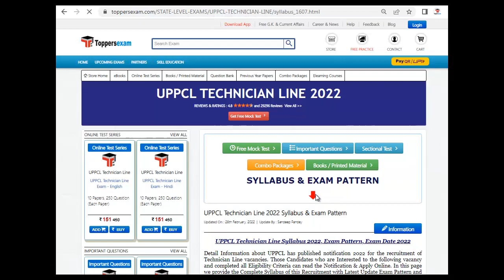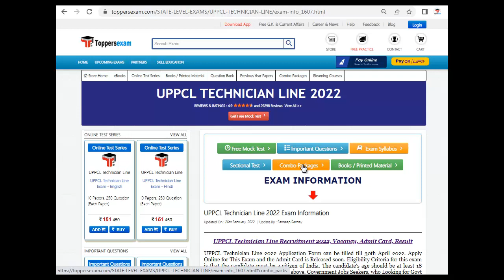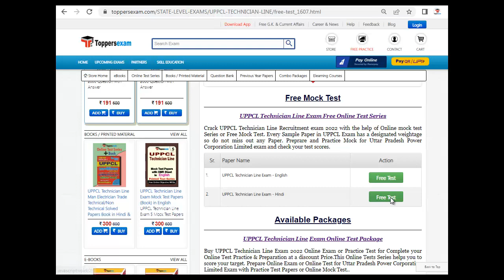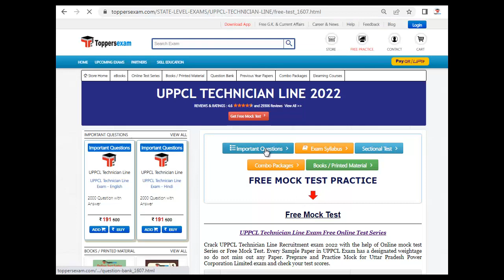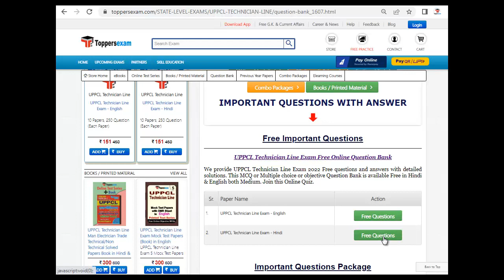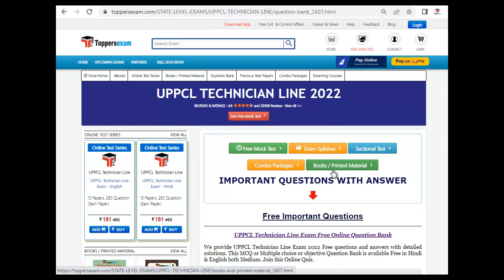UPPCL TECHNICIAN LINE Recruitment 2022 | Update Syllabus & Pattern | Solved Paper | Printed Material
UPPCL TECHNICIAN LINE 2022 Exam 2022 Detailed, Update Syllabus & Pattern. For Preparation of UPPCL TECHNICIAN LINE 2022 we Provide Books, eBooks, Booklet, Sample Paper, Solved Paper, Printed Material, Mock test, MCQ, Practice Set, Exam Pattern , Previous Year Paper,  Important Questions, Preparation Tips & Strategy UPPCL TECHNICIAN LINE 2022 Exam , Study Material and More at Toppersexam.com

For UPPCL TECHNICIAN LINE 2022 Book & Printed Material 2022